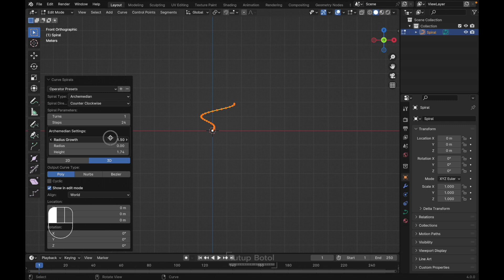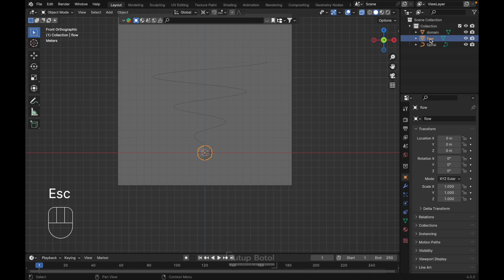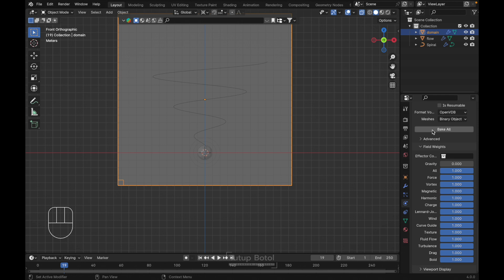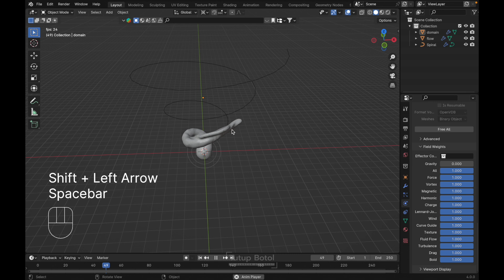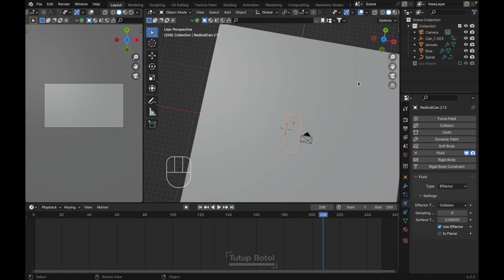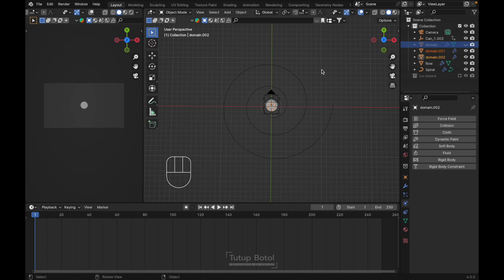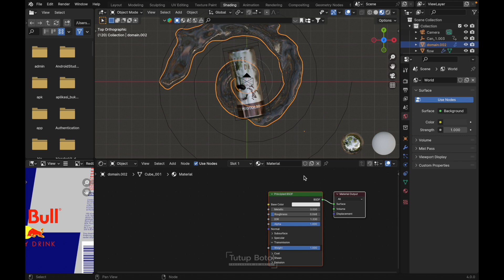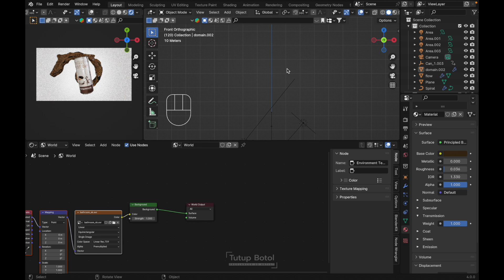Blender Tutorial: Creating a Liquid Flowing Along a Curve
In this tutorial, you will learn how to create a stunning liquid effect flowing along a curve using Blender. We’ll cover the step-by-step process, from setting up the curve and configuring the fluid simulation to fine-tuning the materials and rendering for a realistic result. This tutorial is perfect for beginners and intermediate Blender users who want to explore fluid simulation techniques. Don’t miss the special tips and tricks shared at the end of the video!